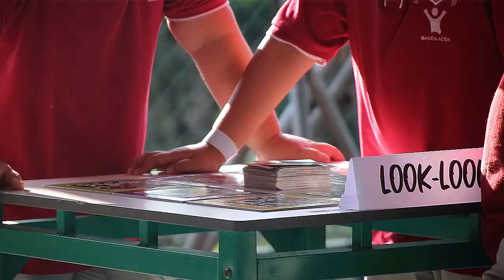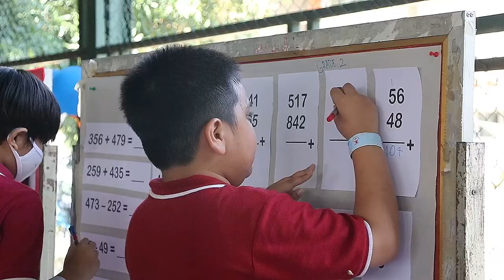Sci-Pi (π) || Elementary Science & Math Week 2022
SD Teuku Nyak Arif Fatih Bilingual School held the annual subject week named Sci-π. The event that is collaboration of Math and Science department aimed to enhance students' interest in Mathematics and Science. The program involved many activities including competitions, games and science exhibition. This event was also attended by student's parents.